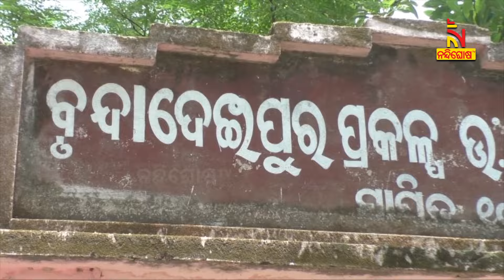From highly educated youth to successful farmers, dairy farms have been a source of income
jajpur successful farmer nandighoshatv From highly educated youth to successful farmers, dairy farms have been a source of income
ଡାଏରୀ ଫାର୍ମ କରି ସ୍ଵାବଲମ୍ବୀ ଯାଜପୁର ଜିଲ୍ଲା ଧର୍ମଶାଳା ବ୍ଲକ ବୁନ୍ଦାଦେଇପୁର ଗାଁର ପ୍ରୀତିଶ ଶତପଥି । ସେ ଉଚ୍ଚଶିକ୍ଷିତ ହୋଇଥିଲେ ମଧ୍ଯ ଚାକିରୀ ପଛରେ ନଗୋଡାଇ ଆତ୍ମନିର୍ଭରଶୀଳ ହୋଇପାରିଛନ୍ତି ।

* DishTV Channel No: 1367
* Airtel Digital TV Channel No: 611
* TATASky Channel No: 1779
* Hathw@y Channel No: 731
* NXT Digital Channel No: 16
* SITI Channel No: 17 & 458
* GTPL Channel No: 719
* SUN Direct Channel No: 667
* Asianet Channel No: 219